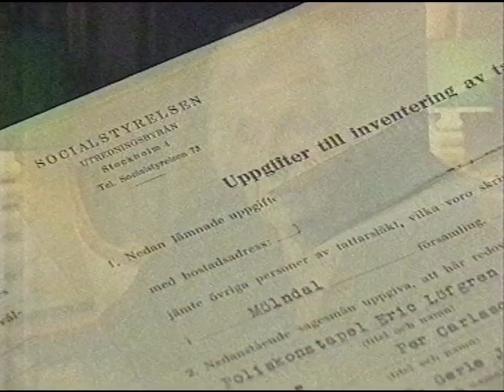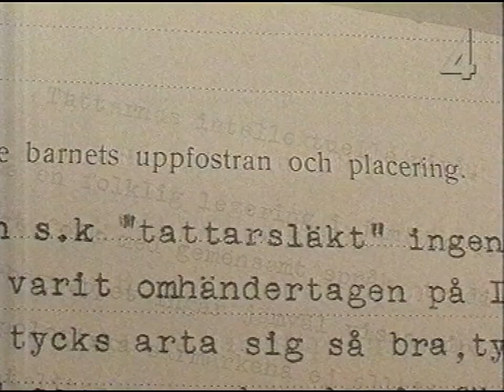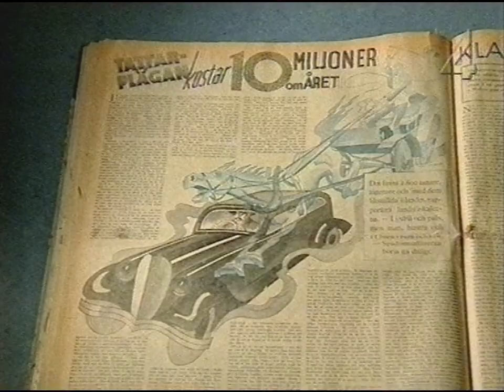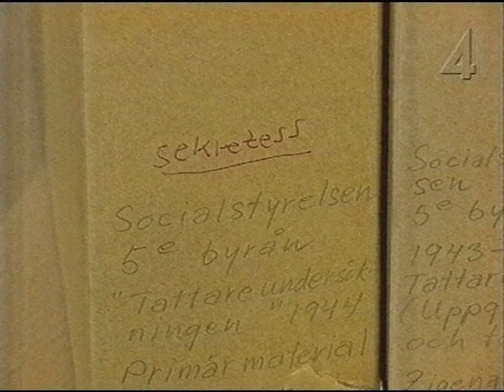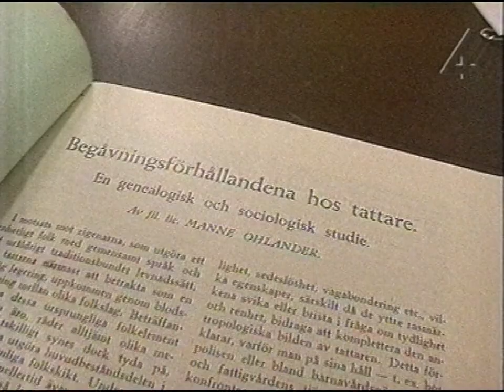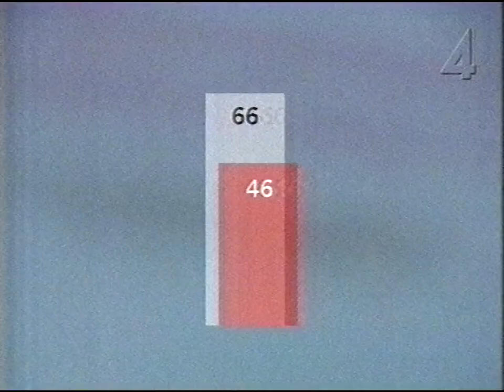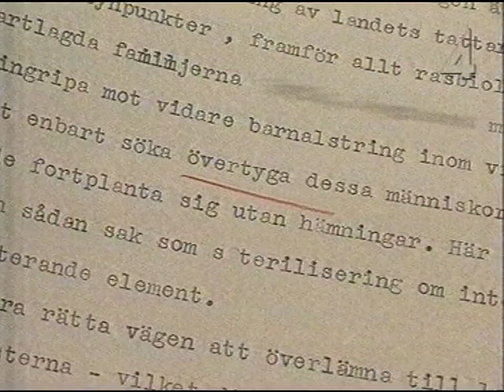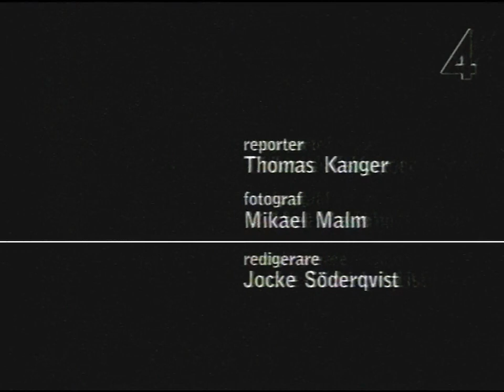Kalla Fakta - Dom Kallar Oss Tattare (TV4 2000)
Kalla Fakta om hur romer har behandlats i Sverige genom tiderna.